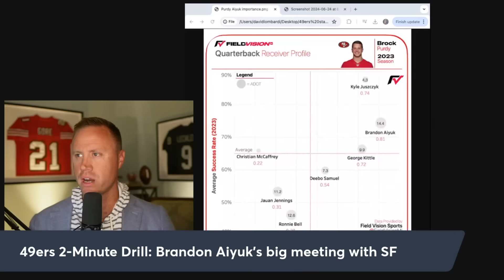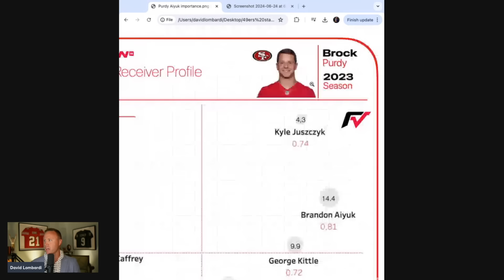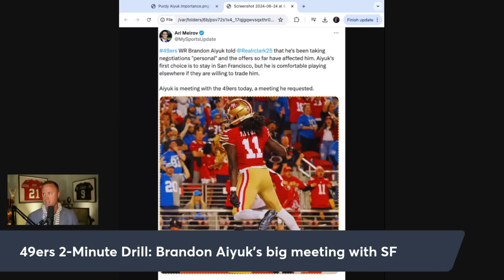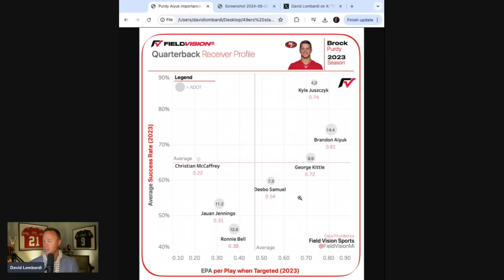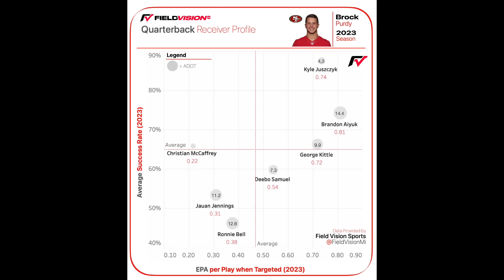49ers 2-Minute Drill: Brandon Aiyuk's big meeting with SF — and his importance to Brock Purdy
49ers 2-Minute Drill: Brandon Aiyuk's big meeting with SF — and his importance to Brock Purdy